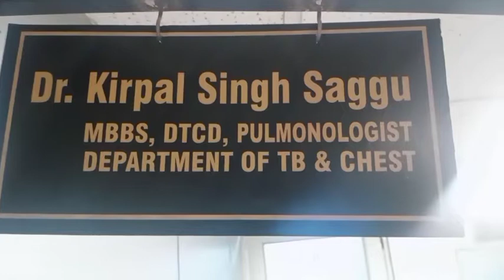ई एम सी अस्पताल के छाती रोग माहिर डॉ किरपाल सिंह सग्गू से मुलाक़ात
Dr Kirpal Singh Saggu
MBBS, D.T.C.D, Pulmonologist
Dept.of Chest & TB, EMC Hospital
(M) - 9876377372